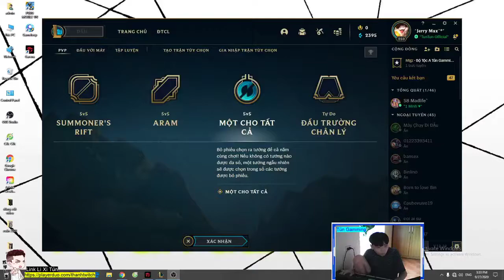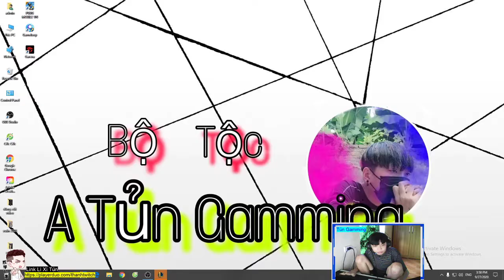(Tungaming) 1 CHO TẤT CẢ , 5 VEIGAR HỦY DIỆT TEAM BẠN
-Cảm ơn AE đã xem video của mình..nếu thấy hay hãy để lại cho mình 1 like và 1 cmt đóng góp ý kiến
-Yêu thích mình thì hãy Nhấn Sud và Chuông đăng kí để không bỏ lở những video hay vÀ CÁC buổi Live Stream hằng ngày của mình